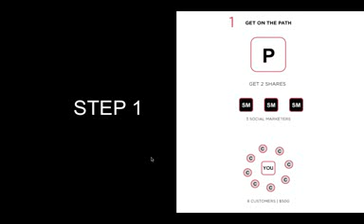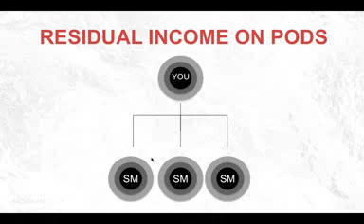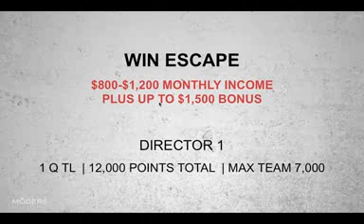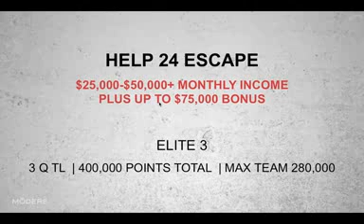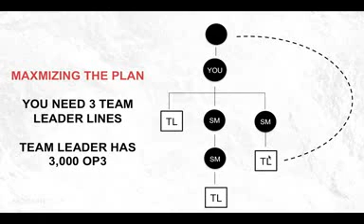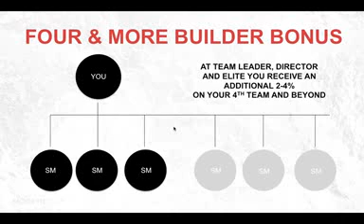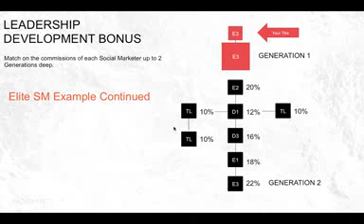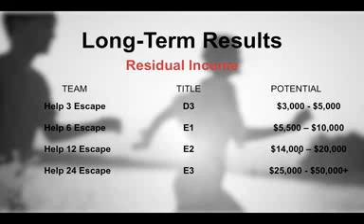How the Path to Escape Can Create Wealth